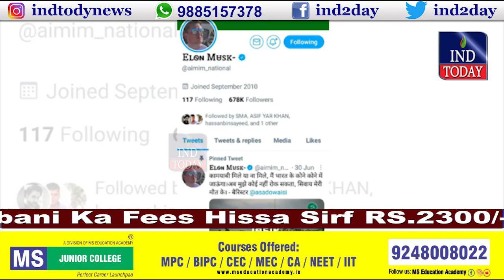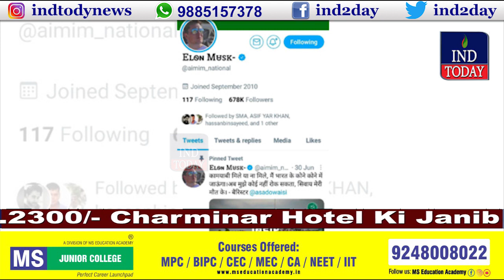Hyderabad Morning News | IND Today | 19-07-2021